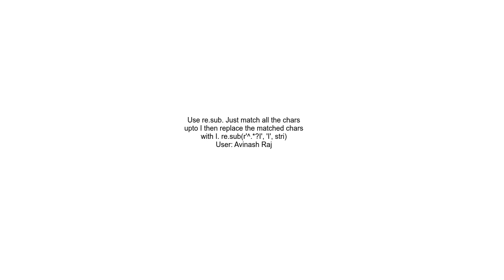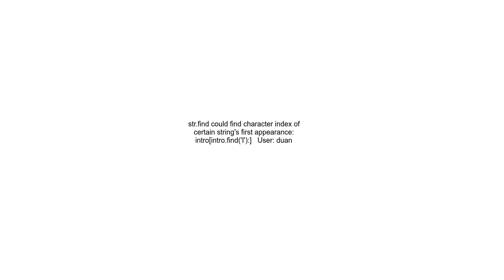How to remove all characters before a specific character in Python